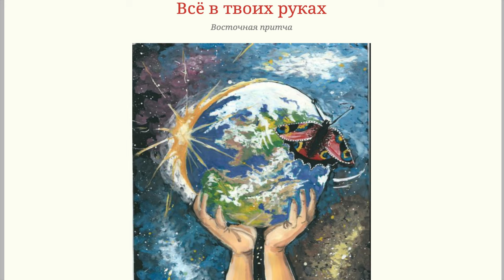ПРИТЧА Всё в твоих руках